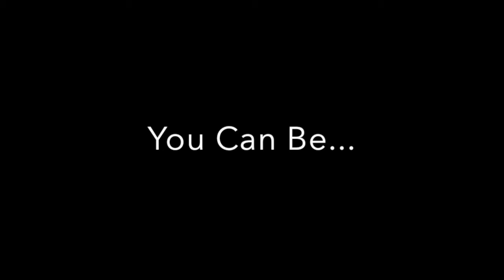BACK AND BICEPS WORKOUT TO BUILD MASS | Living Proof Fitness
Full Workout for back and biceps to build mass

"Dumbbell curls" 3 sets of 8 - 10 reps heavy + extra reps almost to failure with lighter weight.
"close grip curls with easy curl bar" 3 sets of 10
"wide grip curls with easy curl bar" 3 sets of 10
"reversed curls with easy curl bar" 3 sets of 10
"underhand pull ups" 3 sets till failure
"up right rows" 3 sets of 12 - 15 reps
"seated rows" 3 sets of 10
"shoulder press" 3 sets of 10
"lateral pull downs" 3 sets of 10